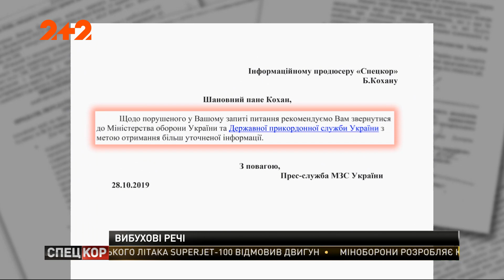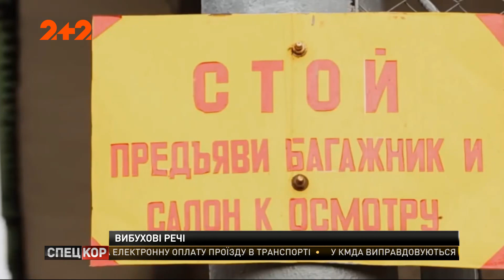Молдова хоче відправити до Росії територією України тисячі тонн боєприпасів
Тисячі тонн боєприпасів територією України прямо до країни-агресорки. Приголомшливу заяву днями зробив Міністр закордонних справ Молдови  Ніколає Попеску. Молдова хоче в такий спосіб наблизитися до вирішення свого замороженого конфлікту. Натомість навіщо це Україні й наскільки реальною може бути така перспектива, вивчав Дмитро Мороз.